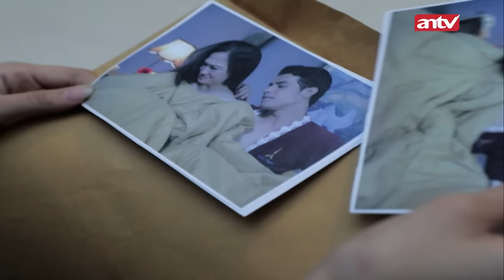Hubungan Terlarang. "Suamiku, Gak Boleh Tau!" | Firasat ANTV Eps 76 (3/4)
Firasat ANTV, Adalah cerita-cerita lepas yang memberikan pelajaran untuk manusia agar dapat memaknai hidup mereka. Sugesti dan perasaan di waktu masa depan, terkadang tanpa disadari kita rasakan, baik atau buruk. Dengan sadar atau tanpa kita sadari kehadirannya, Firasat bisa saja hadir dalam kehidupan manusia.